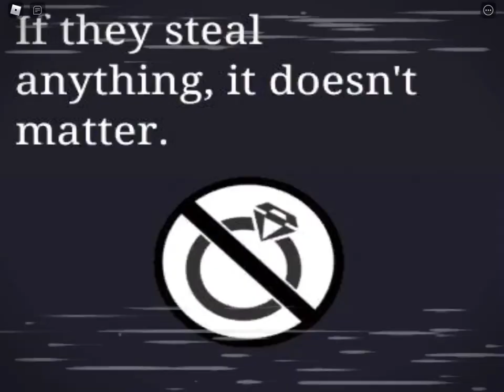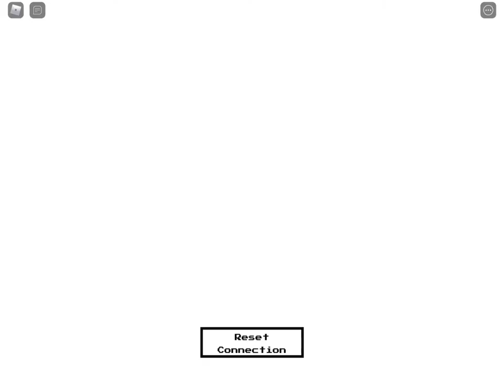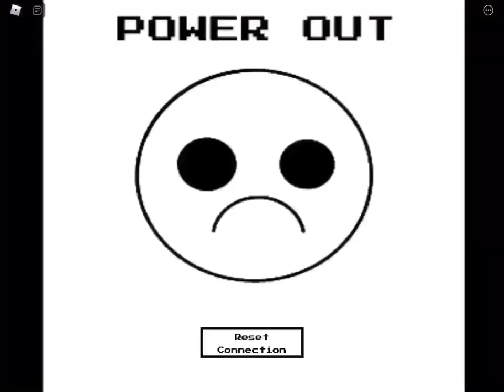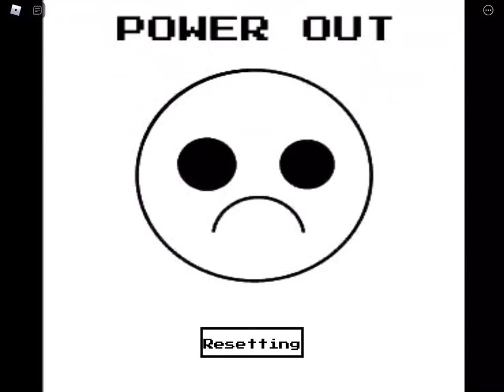The intruder attempt 1 to try and beat the game (jump scare at the end) roblox horror game